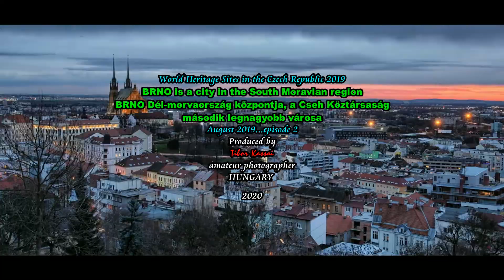World Heritage Sites in the Czech Republic- Brno- episode 2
World Heritage Sites in the Czech Republic and Prague- city of One Hundred Spires. Cseh világörökségek és a száztornyú Prága. Utazás a Proko Travel Utazási Irodával. 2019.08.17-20. Episode 2: Brno, a Cseh Köztársaság második legnagyobb városa.